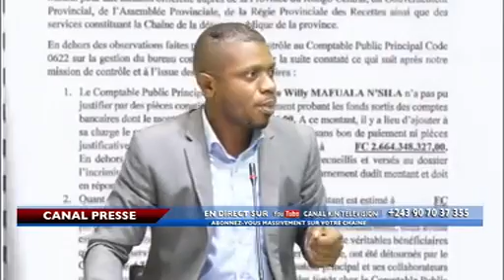CANAL PRESSE : TOUR OYO ESILI PONA ATOU MATUBUANA , IGF ELATIYE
JEUDI 26 AOUT 20
21